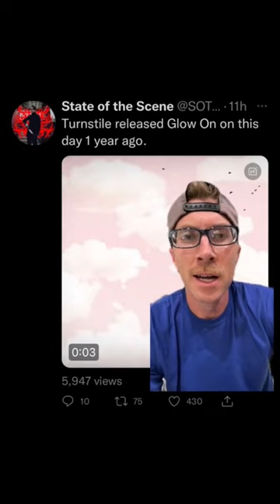Turnstile Glow On Band Holiday Love Connection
Music Video Song Album EP Review Reaction Metalcore Scene Emo Alternative Rock Alt Nu Metal Hardcore Screamo